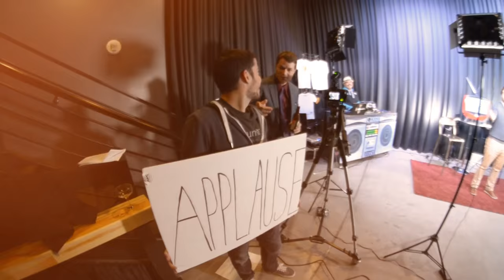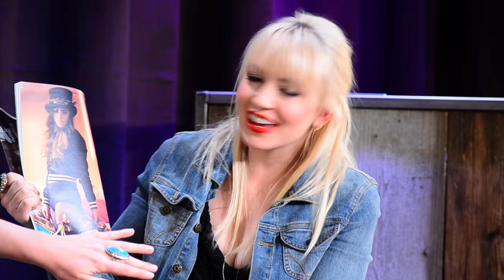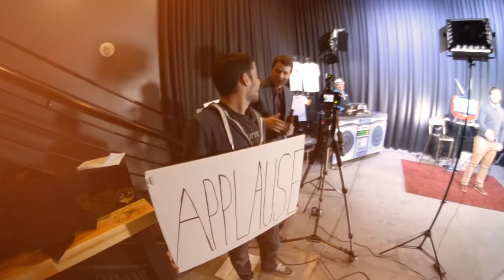Ep 163 (Mark Hall-Patton)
Enjoy Downtown Podcast Episode 163!